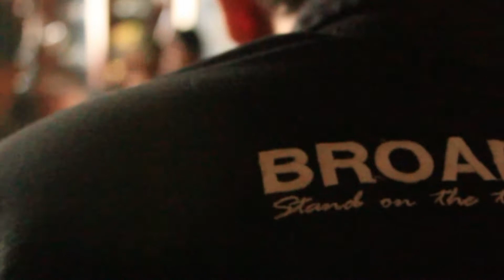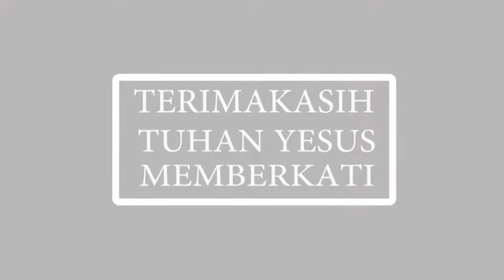Behind The Scene Tulang Ayam - Kevin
Behind The Scene Tulang Ayam
Editor : Kevin SMK Terang Bangsa Semarang